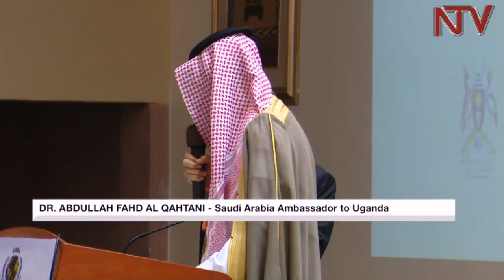Uganda bans export of labour to Oman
The Government has suspended externalisation of Ugandan workers to Oman, one of the Arab nations in the Gulf stream Asia. The minister for Gender, Labour and social development Janat Mukwaya explained that the decision to bar Ugandans from seeking Jobs in Oman was informed by reports of human rights violations against Ugandans in that country.

The revelation came at the opening of a two-day symposium at Hotel Africana this morning, organised by the Uganda Association of External Recruitment Agencies. We have more in this report.